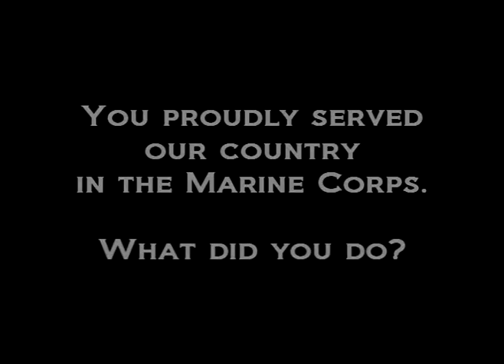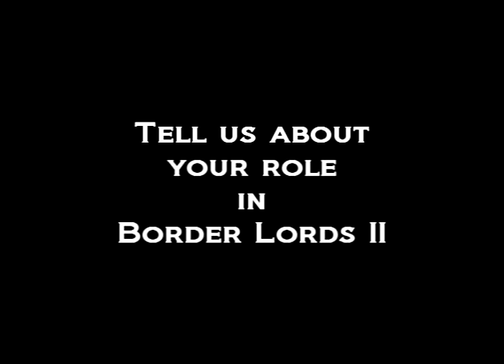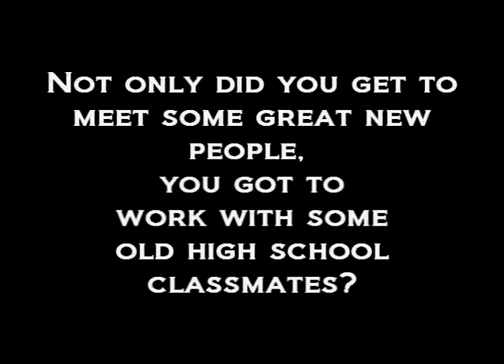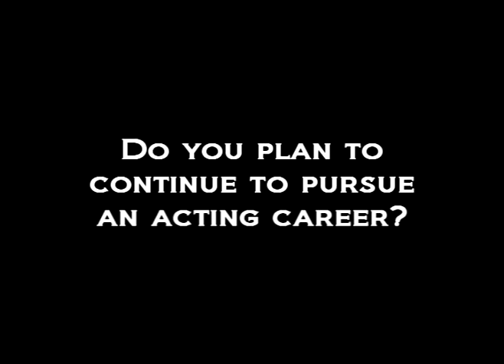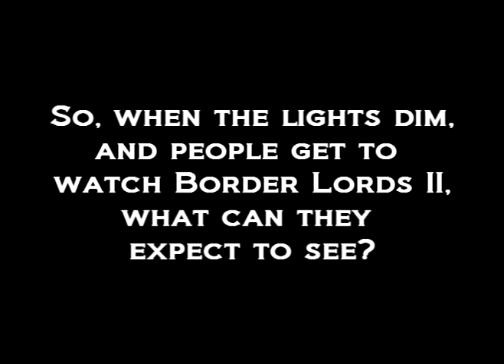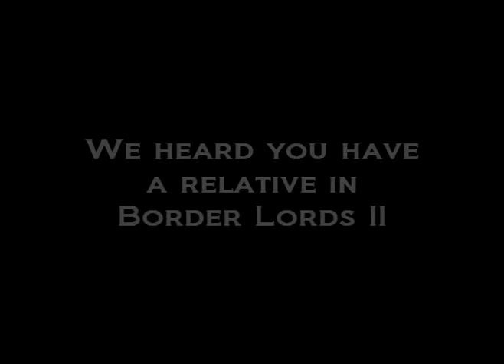Meet The Cast & Crew from BORDER LORDS II: Jaime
Jaime "Jimmy" Mora plays the role of Victor in Border Lords II. He's tough. He's got a short fuse. And, his famous line; "If there's a rat in our Family, he's dead! Muerto!" says it all! Victor is the "feugo y alma" of The Cortez Family and fire & soul is an understatement.

In real life, Jaime has aspirations to pursue an acting career. A military veteran, Real Estate Agent, and movie fan, Mr. Mora tells his story in this video. A "homegrown" El Pasoan, he brought authenticity to a character that sets the tone for the Dark Secrets of The Cortez Family.

Introducing Jimmy "Jaime" Mora, who plays Victor in Border Lords II.